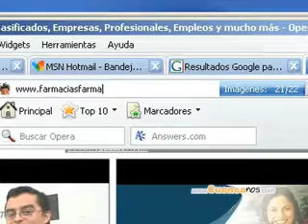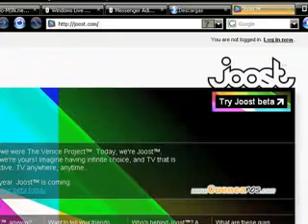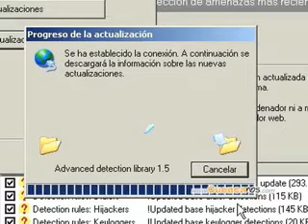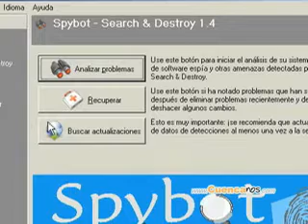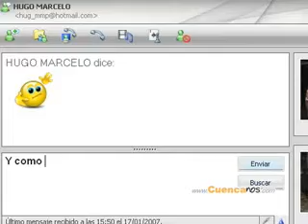Evita los molestosos Spywares con Spybot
Los creadores de Skype, lanzan TV por internet de banda ancha - Evita los molestosos Spywares con Spybot - Adquiere los emoticons de tus contactos en el Messenger